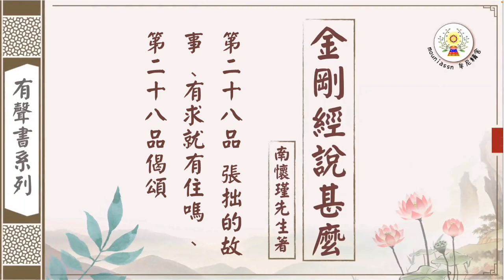【金剛經說甚麼】張拙的故事、有求就有住嗎、第二十八品偈頌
內文片段：
唐末五代的時候，禪宗鼎盛，有一位在家人叫張拙，去見一個禪師問道，禪師問他叫甚麼名字﹖他說我叫張拙。這個禪師說，找個巧都找不到，那裡來個拙呀！他就悟道了！就那麼快，言下頓悟，這一句話就悟道了。我們現在找找看他悟個甚麼﹖他悟得一切法無我了嘛！得成於忍，對不對﹖拿教理說暫時懂了吧﹖所以他就作了一首偈子：
　　光明寂照遍河沙 凡聖含靈共一家
　　一念不生全體現 六根才動被雲遮
　　斷除煩惱重增病 趣向真如亦是邪
　　隨順世緣無掛礙 涅槃生死等空花